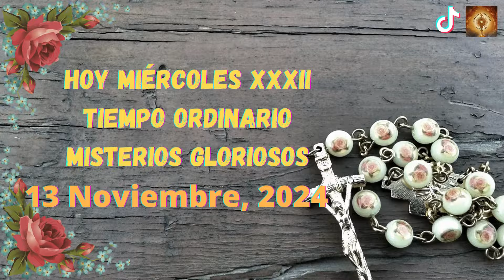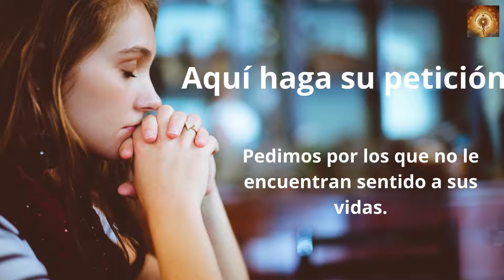Santo Rosario de hoy miércoles 13 de Noviembre Misterios Gloriosos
Una vez, yendo Jesús camino de Jerusalén, pasaba entre Samaría y Galilea. Cuando iba a entrar en una ciudad, vinieron a su encuentro diez hombres leprosos, que se pararon a lo lejos y a gritos le decían:
«Jesús, maestro, ten compasión de nosotros».
Al verlos, les dijo:
«Id a presentaros a los sacerdotes».
Y sucedió que, mientras iban de camino, quedaron limpios. Uno de ellos, viendo que estaba curado, se volvió alabando a Dios a grandes gritos y se postró a los pies de Jesús, rostro en tierra, dándole gracias. Este era un samaritano.
Jesús, tomó la palabra y dijo:
«¿No han quedado limpios los diez?; los otros nueve, ¿dónde están? ¿No ha habido quien volviera a dar gloria a Dios más que este extranjero?».
Y le dijo:
«Levántate, vete; tu fe te ha salvado».

00:24 Credo
1:26  Peticiones
1:36 Primer misterio, la resurrección de Jesús.
6:36 Segungo misterio, la Ascención de Jesús al cielo.
11:32 Tercer misterio, La venida del Espíritu Santo.
16:32 Cuarto misterio, la Asunción del María a los cielos.
21:41 Quinto Misterio, María coronada reina y madre y todo lo puedes ante Dios.
26:46 Salve
27:38 Letanía.